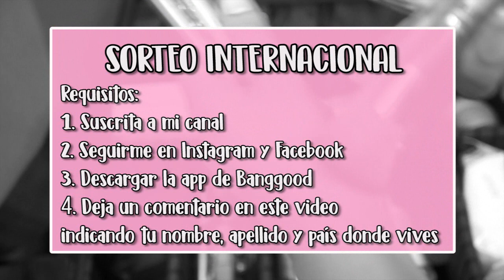QUE LLEVÓ EN MI MALETA DE MAQUILLAJE + SORTEO INTERNACIONAL l Daniella Acosta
Les enseño mi organización de maquillaje y les regalo una maleta llena con brochas y rizador de cabello.

NOTA: Al abrir los links, salen los precios actuales de cada producto

SORTEO INTERNACIONAL
GANA:
- 1 Maleta de Maquillaje
- 1 Rizador de pestañas
- 1 Kit de Brochas

Requisitos:
1. Suscrita a mi canal
2. Seguirme en Instagram y Facebook
3. Descargar la app de Banggood
4. Deja un comentario en este video
indicando tu nombre, apellido y país donde vives
*EL SORTEO SE REALIZARÁ EL 15 DE JUNIO 2018

1. PACIFIC SUN by Nicolai Heidlas Music